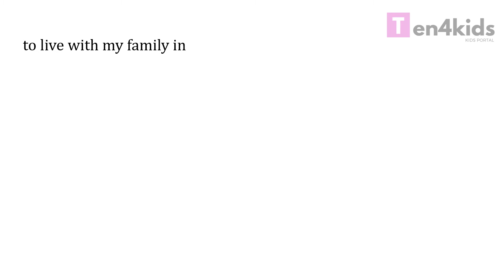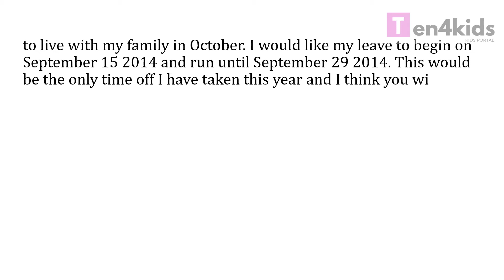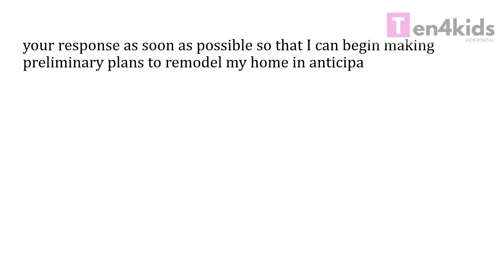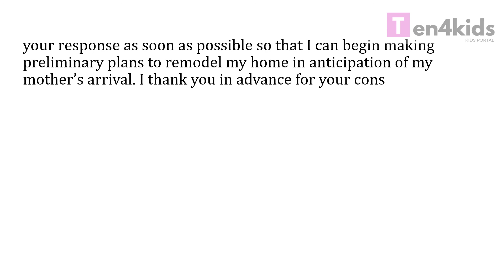Leave Application to Manager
Let's learn to write leave application to manage due to any reason.